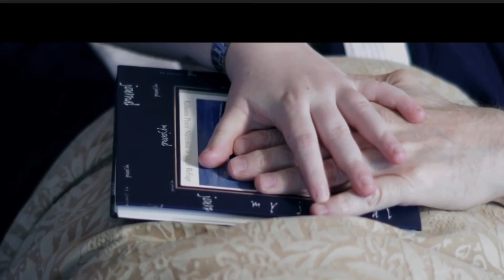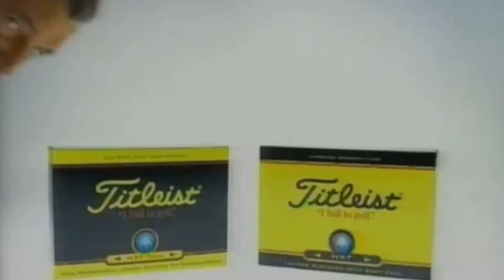John Branch Death Reel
Edited/Censored Version